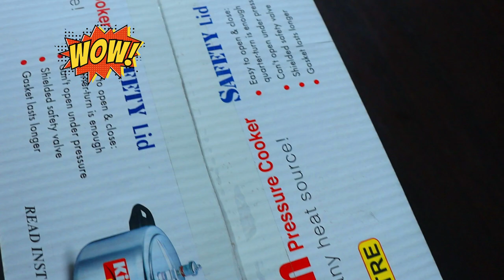Pressure Cookers In Bangladesh At Best Price Online - Skybzr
সেরা মানের প্রেসার কুকার কিনুন | Best Pressure Cooker Price In Bd | Hawkins Pressure Cooker Price

সেরা মানের প্রেসার কুকার কিনুন? সবচেয়ে কম দাম😍😍
প্রেসার কুকার কিনবেন ভাবছেন? কোনটা নিলে ভালো হবে এ নিয়ে চিন্তিত😰😰 আর নয় চিন্তা skybzr.com নিয়ে এলো আপনার রমণীর সেরা চয়েজ বিশ্ব বিখ্যাত ব্র্যান্ড KIAM এর প্রেসার কুকার।

Size: 2.5 LTR  1072 BDT.
Size: 3.5 LTR 1245 BDT.
Size: 5.5 LTR 1426 BDT.
Size: 6.5 LTR 1490 BDT.

আমাদের প্রতিটি প্রোডাক্ট পাচ্ছেন ক্যাশ অন ডেলিভারি তে!!!😍😍
আধুনিক রান্নাঘরে ননস্টিক প্যান বহুল ব্যবহৃত একটি উপাদান। ডিম ভাজা থেকে শুরু করে যেকোনো তরকারি রান্নার ক্ষেত্রে আমরা এই ধরনের জিনিসপত্র ব্যবহার করি।

🕗 অর্ডার কনফার্ম করার পর ৩-৭ দিনের মধ্যে আপনার পণ্যটি ডেলিভারি পাবেন।

Address: 53, Baitul Abed (11th floor), Purana Paltan, Dhaka-1000, Bangladesh